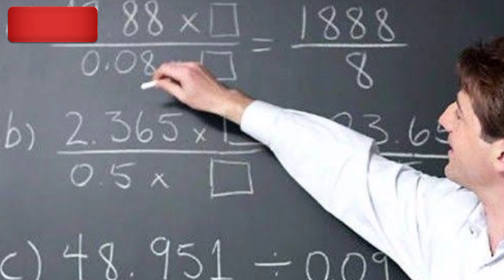College final year exam को लेकर बड़ा फैसला, college final year exam news,college final year semester